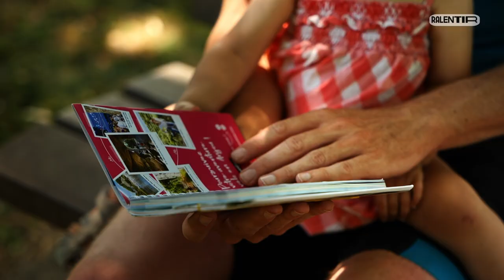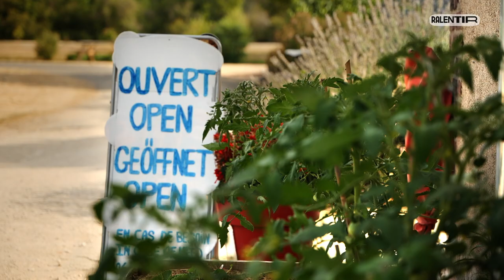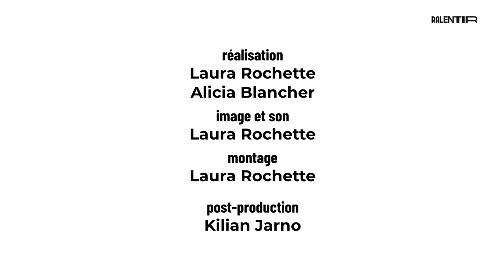Quand on partait de bon matin | Ralentir | Ep.4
La famille Lecharpentier a renoncé aux vacances lointaines mais pas aux extraordinaires souvenirs. En privilégiant de partir sur la route avec leur propre énergie, le "voyage" prend tout son sens.

Réalisation : Laura Rochette et Alicia Blancher
Ralentir est une coproduction KuB, Kaizen, Les Champs Libres
Conseil technique : Zenika